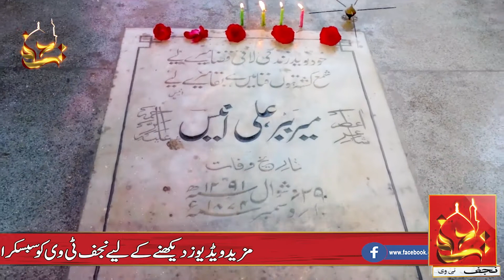Mir Anees Ki Pehli Majlis Manzar Aur Kalam |Documentary Mir Anees | Najaf Tv